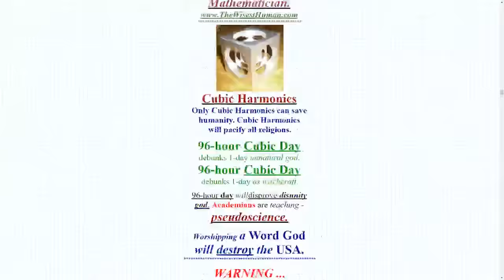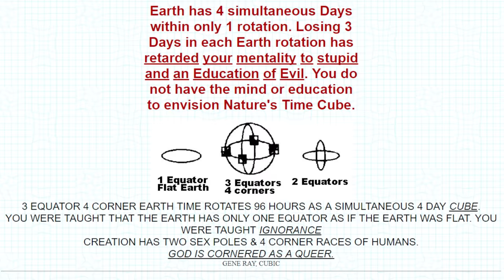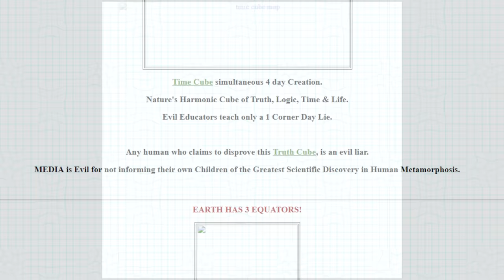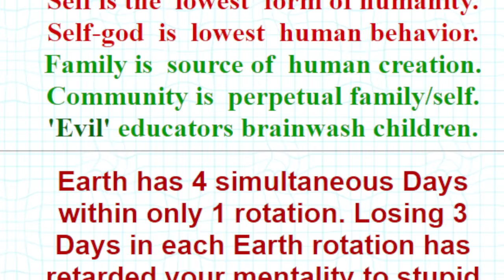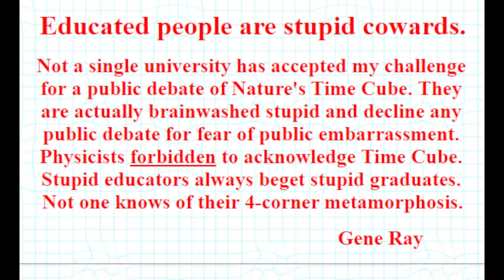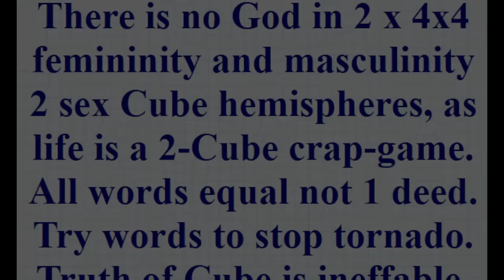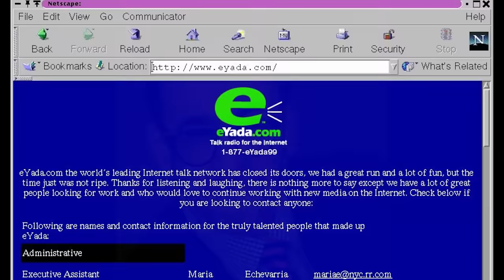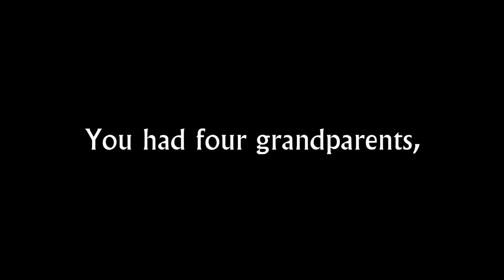Time Cube | Down the Rabbit Hole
In the late 1990s, a man named Gene Ray creates a baffling new theory delivered through an unintentionally humorous website. But when people start sharing it as a joke, things go horribly awry.